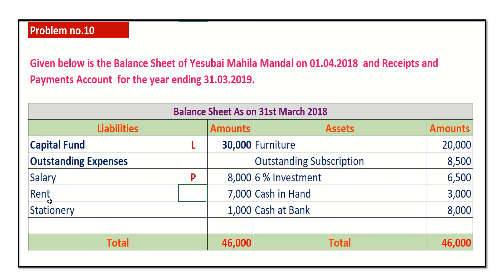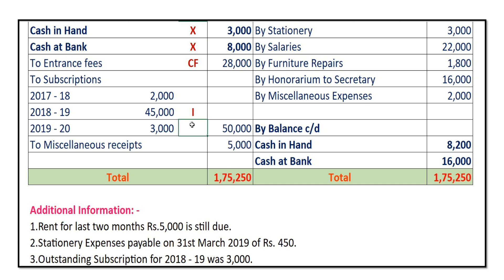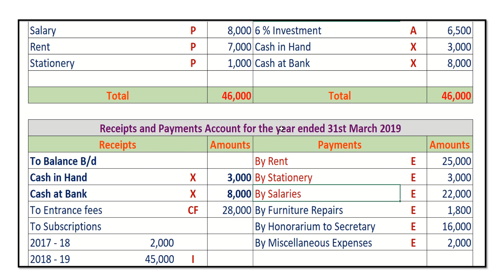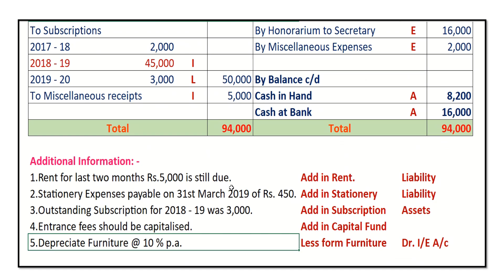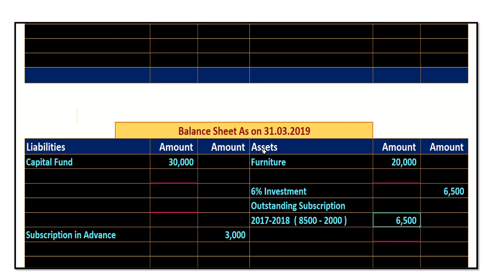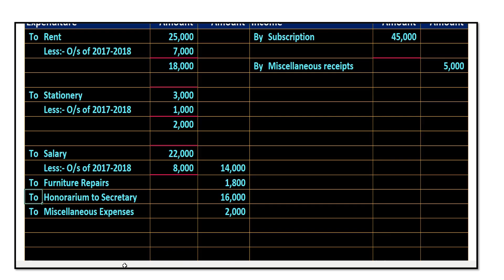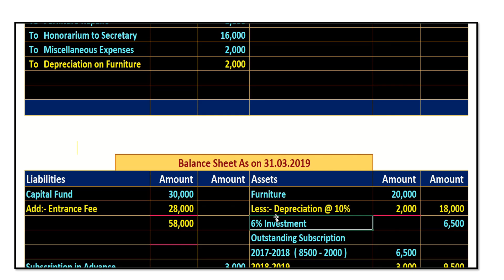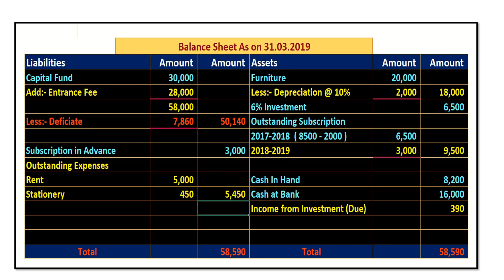Example no.10 I Not-for-profit organization I 12th HSC- Account